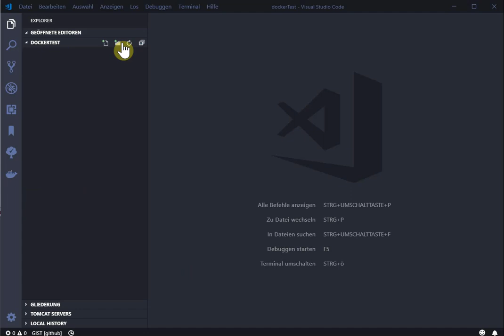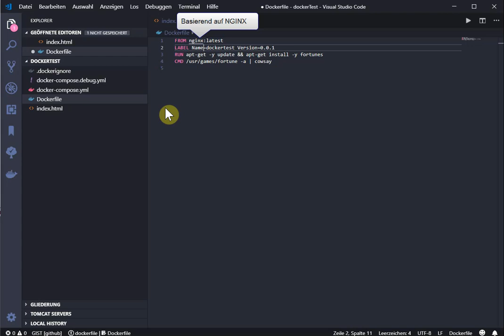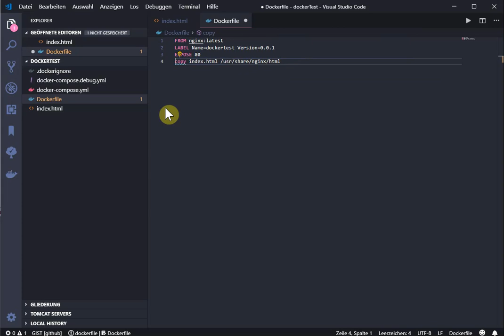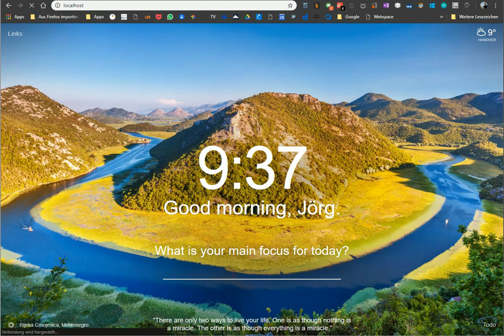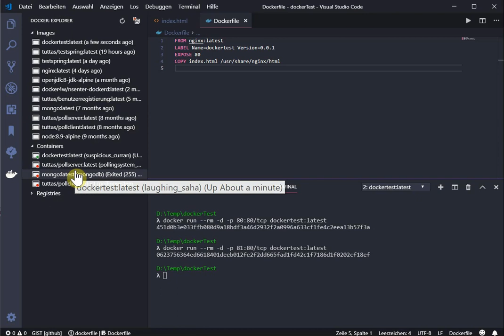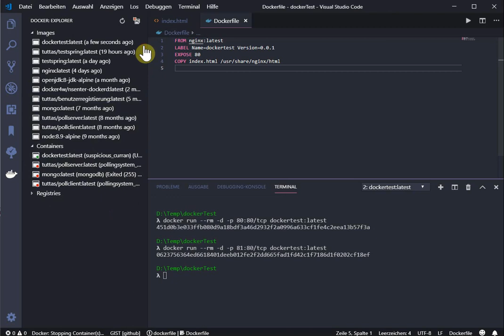Visual Studio Code und Docker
Die Integration von Docker in Visual Studio Code